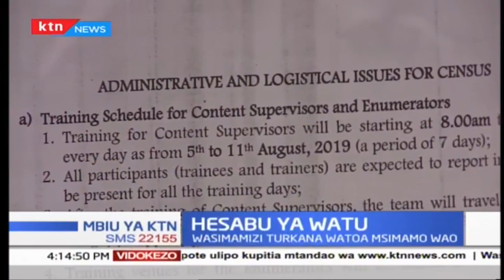TOBONG'U LORE TURKANA: Tamasha laanza Kesho Raila na Ruto wakitarajiwa kuhudhuria